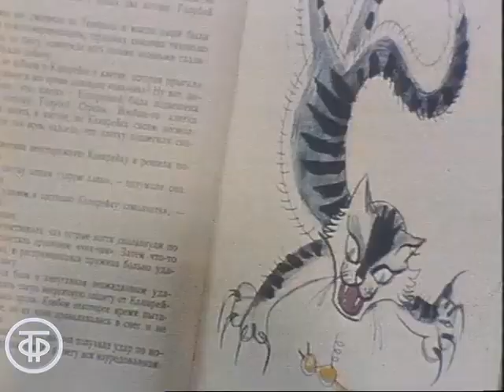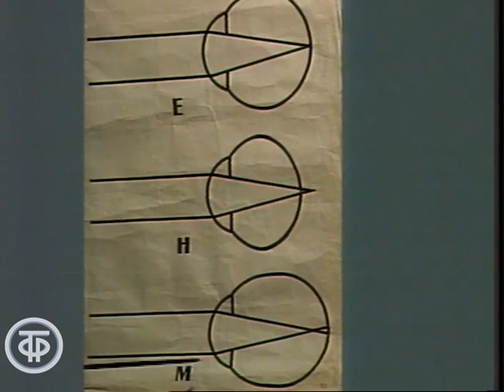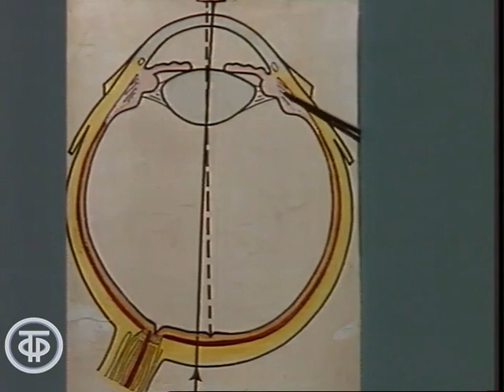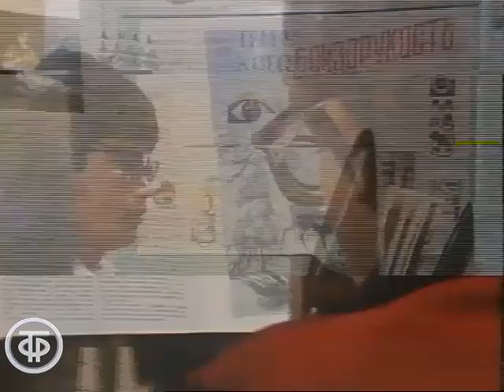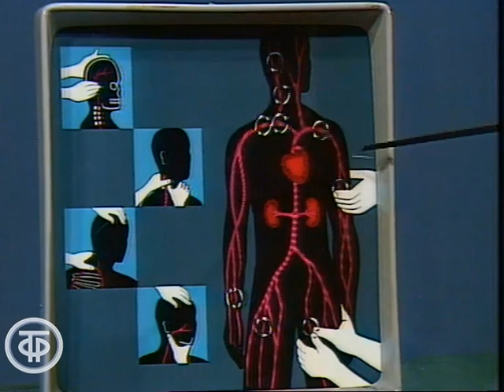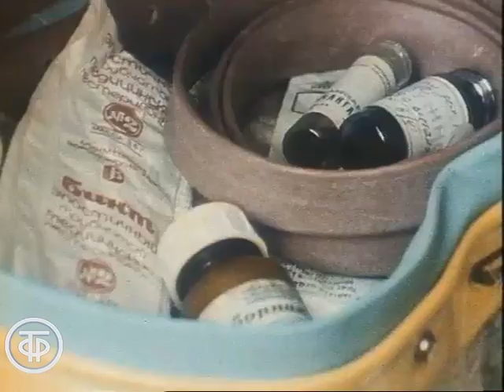Здоровье. Первая помощь, профилактика близорукости, как правильно загорать (1982)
Здоровье. Первая помощь, профилактика близорукости, как правильно загорать

В выпуск вошли сюжеты:
о профилактике развития близорукости,
о первой доврачебной помощи при бытовых травмах,
о правилах загара.

Передача "Здоровье". Эфир 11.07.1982 год
Гл. ред. науч.-поп. и обр. пр.

Автор сценария - Н. Дятлова
Режиссер - В. Свиридов
Ведущий - Юлия Белянчикова